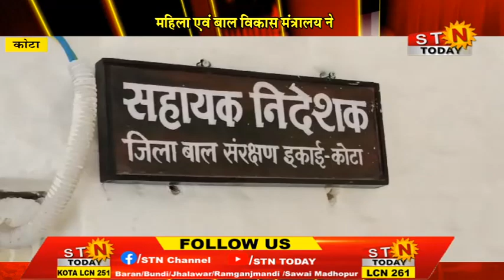stntoday 11 July 24 @ कोटा- प्रधानमंत्री राष्ट्रीय बाल पुरस्कार के लिए आवेदन 31 जुलाई तक